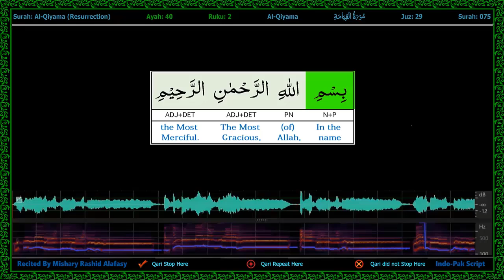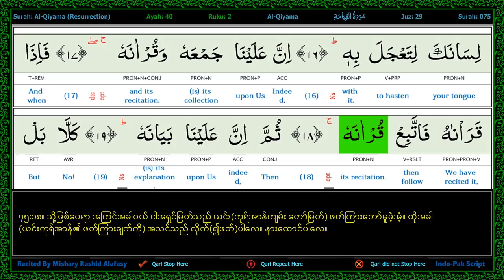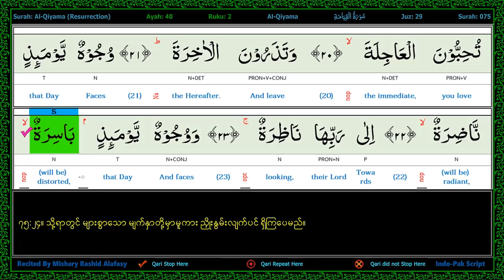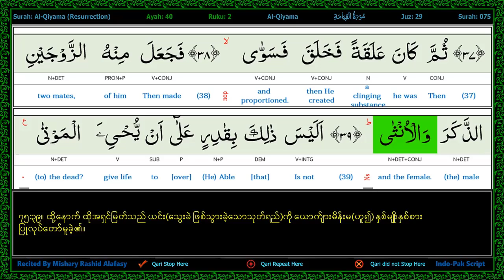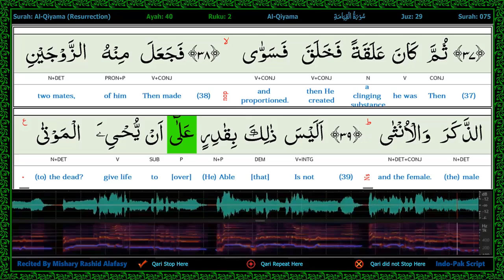p338 s75 a0 to a40 A E B Joined